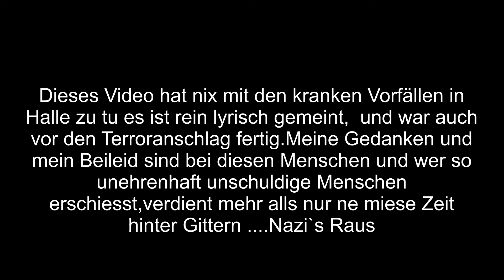Tuffmann-L.M.B.A.H.I.Y.F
Rap aus NRW